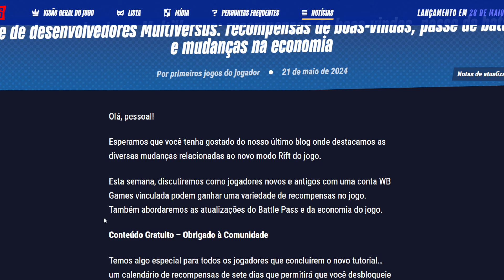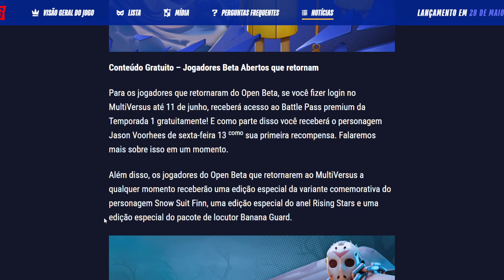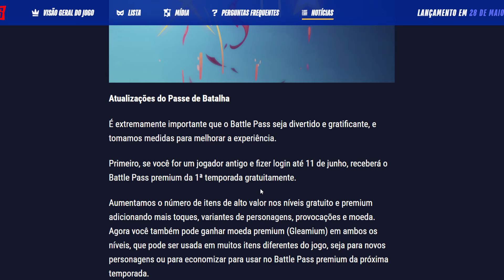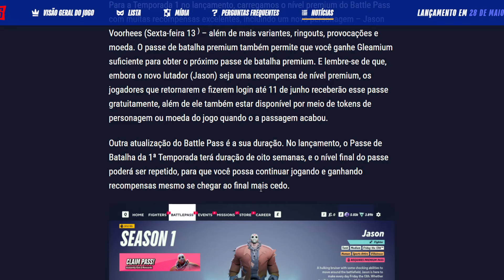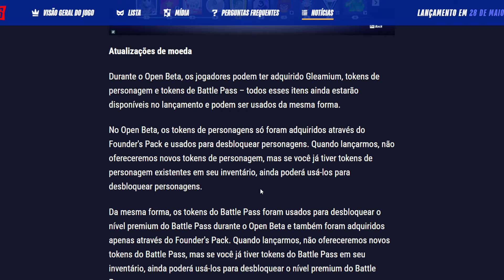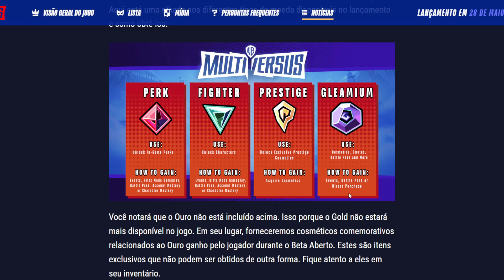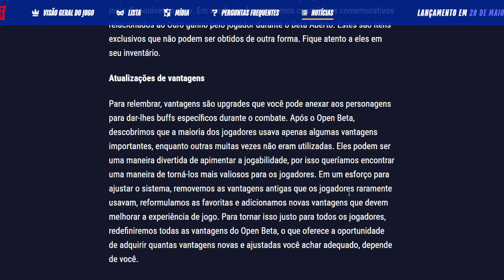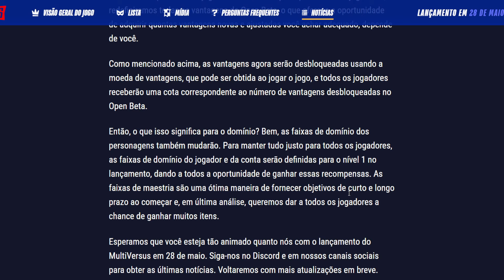MULTIVERSUS O QUE VC PRECISA SABER E GANHAR DE GRAÇA NO LANÇAMENTO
MULTIVERSUS WARNER todos jogadores novos e antigos com uma conta WB Games vinculada podem ganhar uma variedade de recompensas no jogo. Também abordaremos as atualizações do Battle Pass e da economia e como vai funcionar as moedas do jogo aproveite porque Jason estara gratuito e muito mais coisas no relançamento de Multiversus Warner Bros Game

SETUP DO CANAL TIAGO VANZ
PLAYSTATION 5 ✅
DUALSENSE PS5 ✅
NOTEBOOK GAMER NITRO 5 ✅
WEB CAM LOGITECH C920s ✅
HEADSET GAMER JBL ✅
MONITOR GAMER AOC 27' ✅